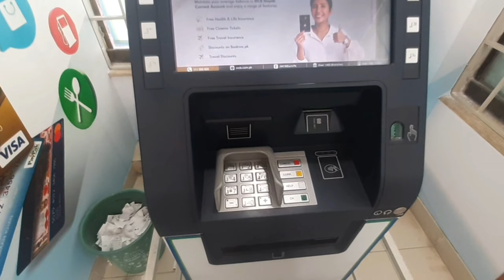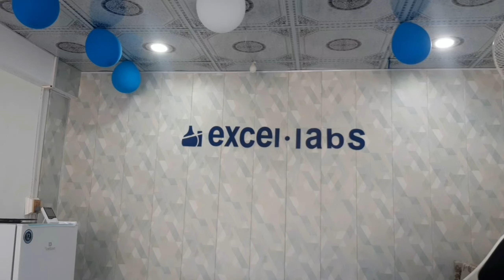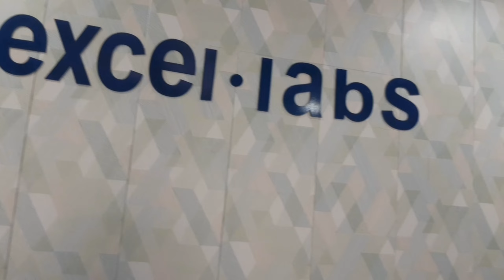Aaj Family K Sath Eid Ki Shopping Ki||Eid Famliy Vlog